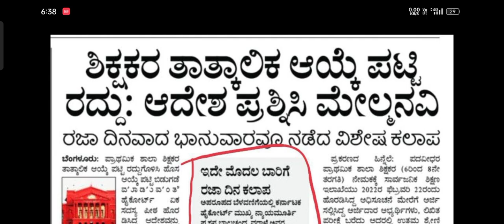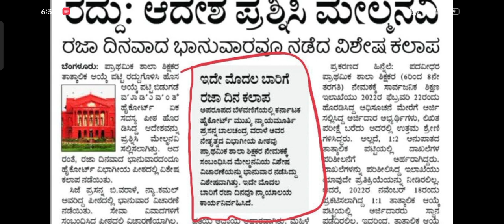Gpstr Recruitment Latest Update